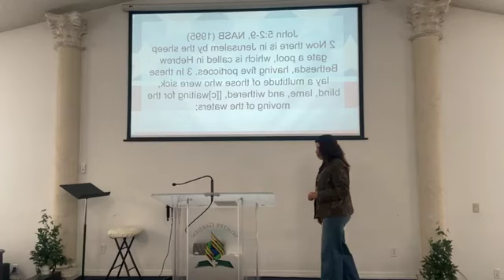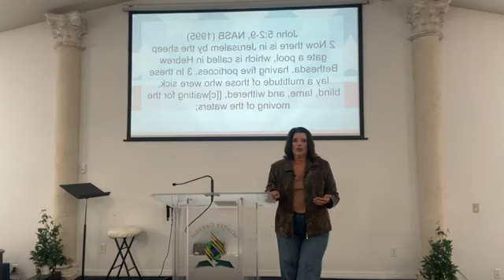5 26 2024 AM Service I Am A Conduit Of Christ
Hi Everyone! Thank you for tuning into the Remnant. We're so glad you're here, and pray you are blessed by Pastor Stacey Bryan's sermon: I Am A Conduit of Christ. Be blessed!